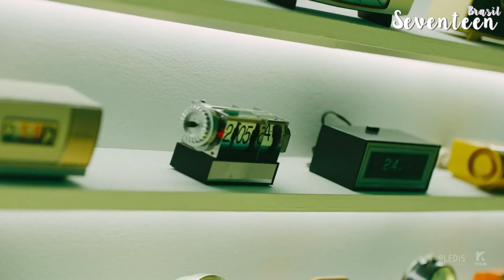[M/V] SEVENTEEN(세븐틴) - 숨이 차 (Getting Closer) [Legendado PT-BR]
Tradução para o inglês: 17_HAMZI